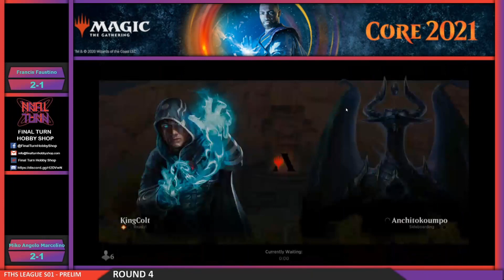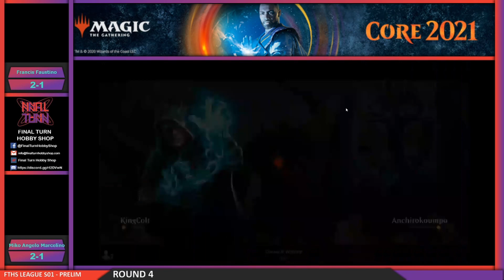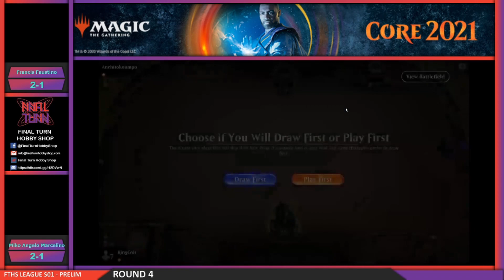FTHS League Season 01, Preliminary - June 26, 2020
Magic: the Gathering Arena, Feature Match of the FTHS League Season 01, Preliminary - June 26, 2020 organized by Final Turn Hobby Shop.

FTHS League Season 01 is an All Filipino Magic: the Gathering Arena Tournament. There are three(3) invite only Qualifiers and an invite only Championship at the end of the Season!

Featured Matches(Video Speed adjusted at 200%):
Miko Angelo Marcelino(KingColt#98910) - Mono-R Aggro Vs Francis Faustino(Anchitokoumpo#63691) - Jund Sacrifice